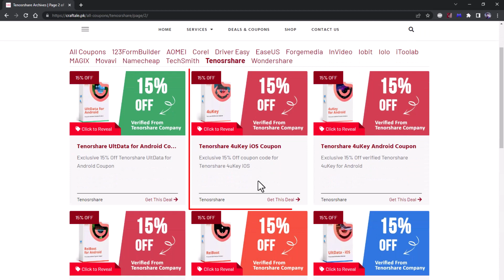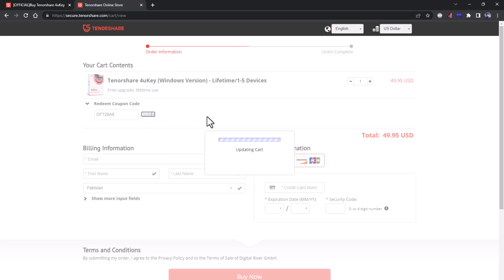(40% OFF) Tenorshare 4uKey Coupon Code 2023 | CB9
Hey, guys welcome to another video. In this video, I will show you how to get Tenorshare 4uKey iPhone, Android and Password Manager & iPhone Backup Coupon Code 2023 verified from Tenorshare Website. So before I start to tell you the procedure I request you Please SUBSCRIBE to My Channel and Press the Bell icon so that you never miss an update from me.

About CB9:
We provide every day with a new Tutorial about Technology around the world. Our goal is to connect the world and spread the information in Pakistan and all other countries. So if you like our work then please Support Us on Social Media.

You can search for this video by typing the following Queries:

✔ Tenorshare 4uKey iPhone Coupon Code 2023
✔ Tenorshare 4uKey Android Coupon Code 2023
✔ Tenorshare 4uKey Password Manager Coupon Code 2023
✔ Tenorshare 4uKey iPhone Backup Coupon Code 2023
✔ Tenoshare Sale 2023
✔ Tenorshare Sale Blessed Friday 2023